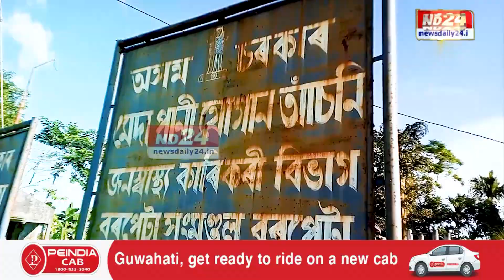লোকনিৰ্মাণ বিভাগৰ অনীহাৰ স্বাক্ষৰ। মৰণফান্দ হৈছে চামতাৰ পৰা কৈঠালকুছি-বৰমা সংযোগী পথ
চৰকাৰ আহে আৰু যায়, প্ৰতিখন চৰকাৰে গায় উন্নয়নৰ জয়গান। তাৰ পাছতো ৰাজ্যৰ ভিন্ন প্ৰান্তত দৃশ্যমান হয় উন্নয়নৰ ফোঁপোলাস্বৰূপ। আজিও ৰাজ্যৰ বহু ঠাইত পথ-দলঙৰ দুৰৱস্থাৰ বাবে জীয়াতু ভুগিব লগা হয় ৰাইজে।